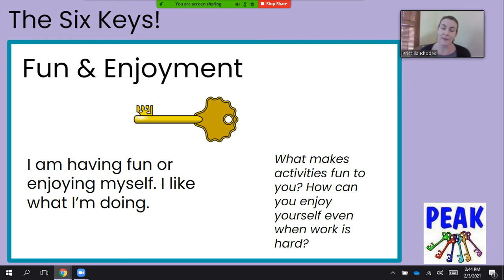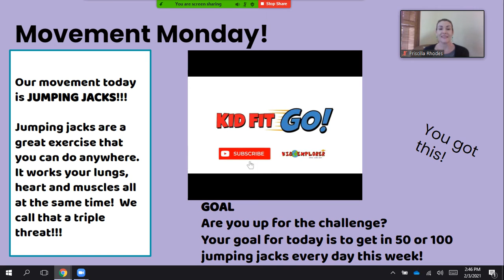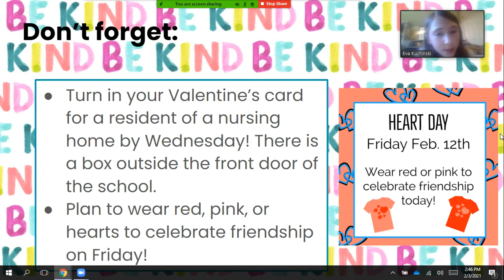2_8_announcements